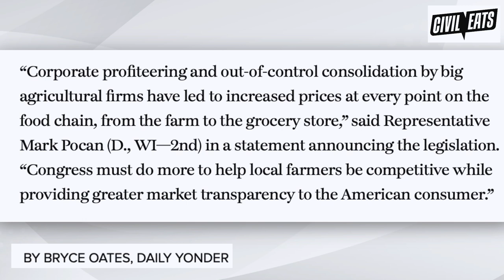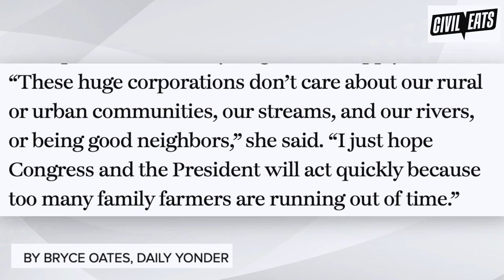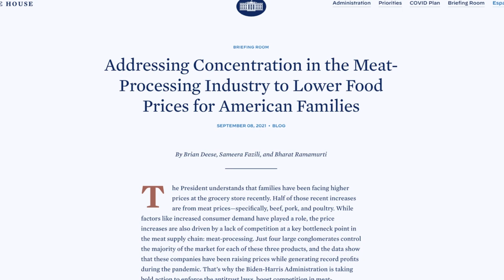Food and Agribusiness Merger Ban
The Food and Agribusiness Merger Moratorium and Antitrust Review Act of 2022 was announced last week by a group of Democratic Senators and Representatives in an attempt to control growing corporate concentration. We’ve all read and heard the reports of record profits by many agribusinesses this year. “Corporate profiteering and out-of-control consolidation by big agricultural firms have led to increased prices at every point on the food chain, from the farm to the grocery store,” said Representative Mark Pocan (D., WI—2nd) in a statement announcing the legislation.“Congress must do more to help local farmers be competitive while providing greater market transparency to the American consumer.”

The legislation is welcomed by several farmers and ranchers contacted by Bryce Oates reporter at the Daily Yonder. “The Agribusiness Merger Moratorium Act would give those of us trying to build a better food system hope that some in Congress have seen how corporate monopolies, from seed to grocery store, are making it impossible to keep family farmers on the land,” Chelsea Davis, a Callaway County, Missouri, farmer and Chief Operating Officer of The Root Cellar, a Mid-Missouri local food hub told Civil Eats. Davis said that if we want our food system to be more sustainable and resilient, we have to make policy choices that would stop further monopolization at every stage of the supply chain.“These huge corporations don’t care about our rural or urban communities, our streams, and our rivers, or being good neighbors,” she said. “I just hope Congress and the President will act quickly because too many family farmers are running out of time.”

The Daily Yonder writes that addressing corporate power in agriculture has been a major focus for many Democrats since 2021. A White House analysis on concentration in the beef, pork, and chicken industry states that four firms control approximately 55-85 percent of the market for these food products. “That reflects dramatic consolidation of the industry over the last five decades, as the large conglomerates have absorbed more and more smaller processors. In 1977, the largest four beef-packing firms controlled just 25 percent of the market, compared to 82 percent today,” according to the analysis. “In poultry, the top four processing firms-controlled 35 percent of the market in 1986, compared to 54 percent today. And in pork, the top four hog-processing firms controlled 33 percent of the market in 1976, compared to 66 percent today.”